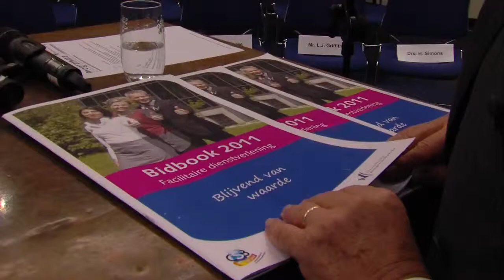Veneca, Bidbook 2011 Facilitaire dienstverlening.mp4